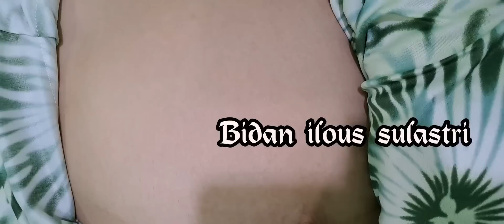34 weeks and 38 weeks